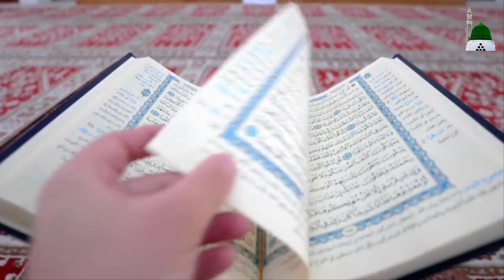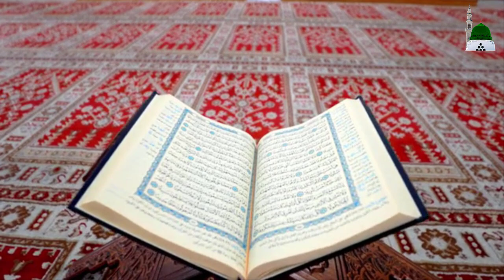Hazrat Moosa (As) Ki Pedaish Aur Firon K Khawab ka Waqia || Allah Ki Shan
Aj ki is video main Hazrat Moosa AS ki paidaish aur firon k khawab ka waqia sunaya hai. Hazrat Moosa AS ki pedaish kaisay hue un ki maa ny un ko Darya main q baha diya janain aj ki is video main video achi lgay to doston k sath lazmi share krain aur channel ko subscribe kar dain shukriya.